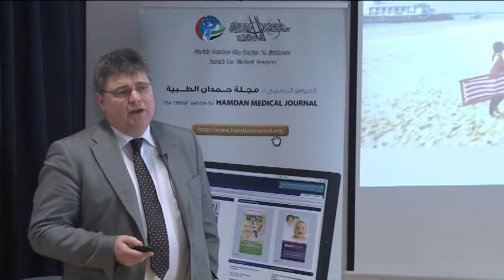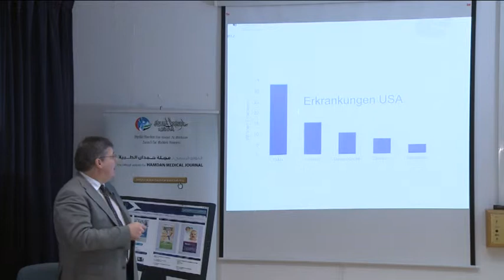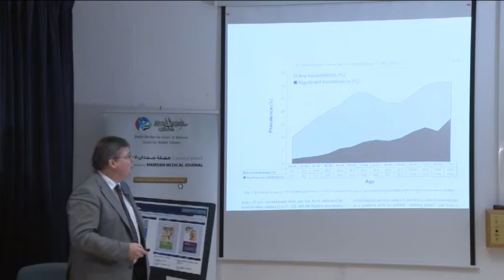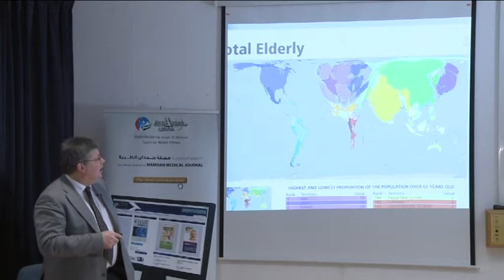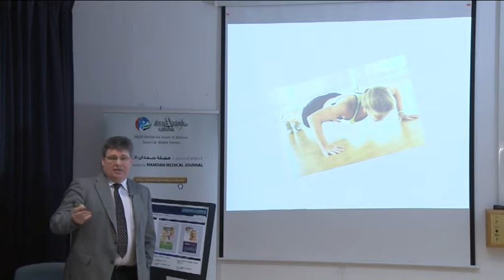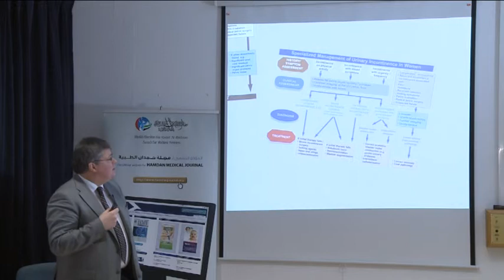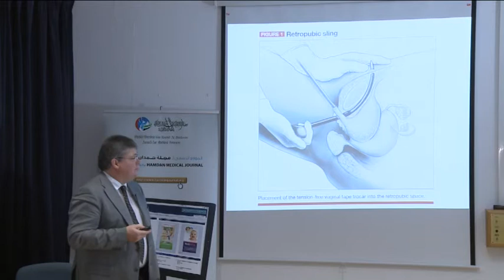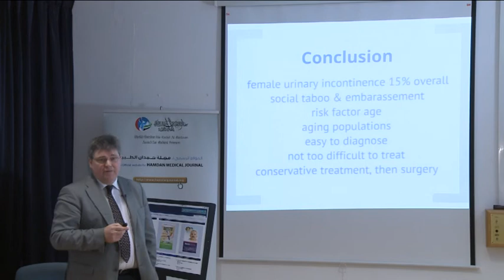Prof. Engelbert Hanzal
HMJ issue 3, 2013: Urinary Incontinence -- an increasing problem
Member, Editorial Board, Hamdan Medical Journal